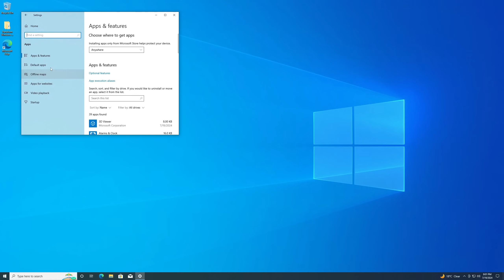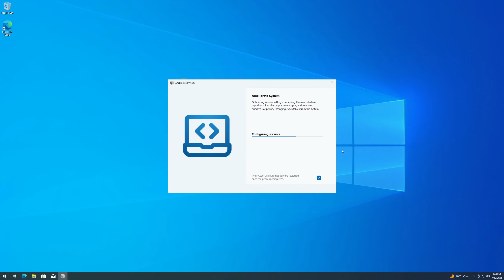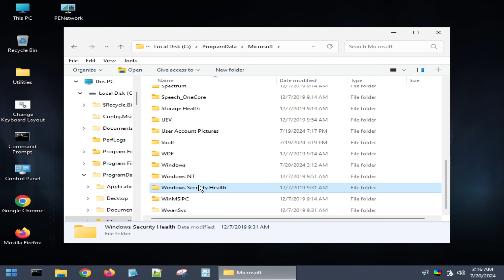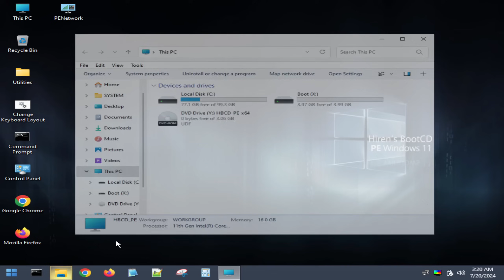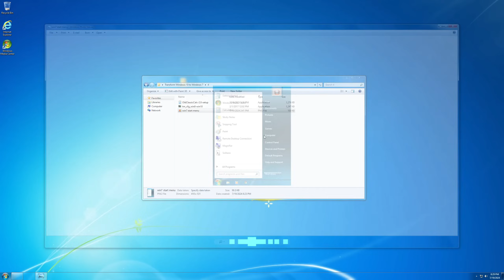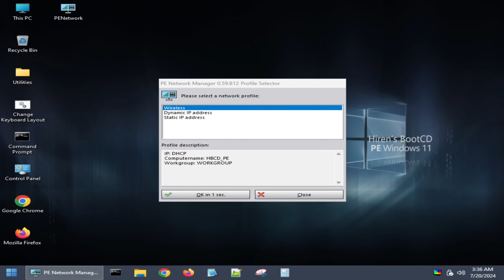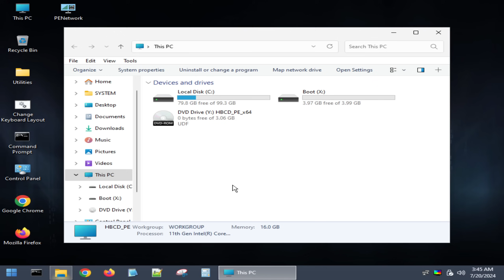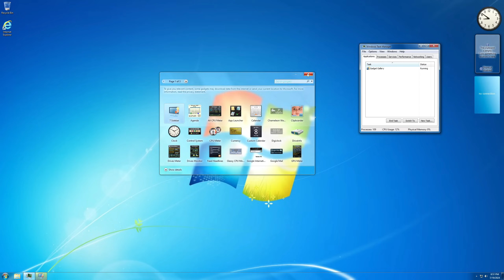Fully transforming Windows 10 into Windows 7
This transformed Windows 10 installation is meant to replace the most Windows 10 components into Windows 7 components. And the difference between this and Windows 7 is very minimal!

Link:
Transforming Windows 10 into Windows 7 pack (unstable, use it at your own risk!)
(use Revo uninstaller free to remove VMware Tools and its error messages)

Music: Lost Sky - Need You, Venjent - Calling for You (ft. Oktae), Mo Falk & OVSKY - Home, Lensko - Rebirth, Jim Yosef - Volcano (feat. Scarlett)